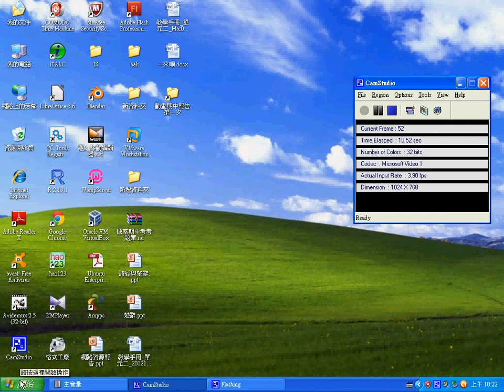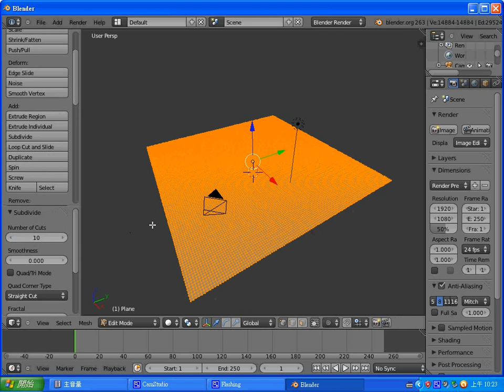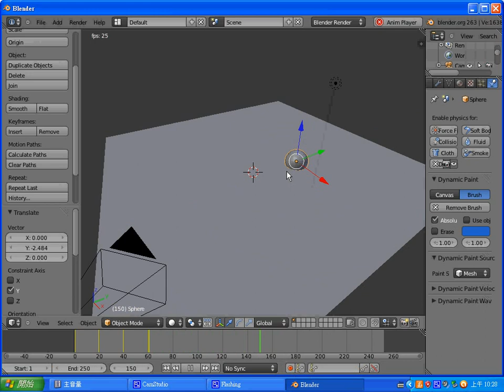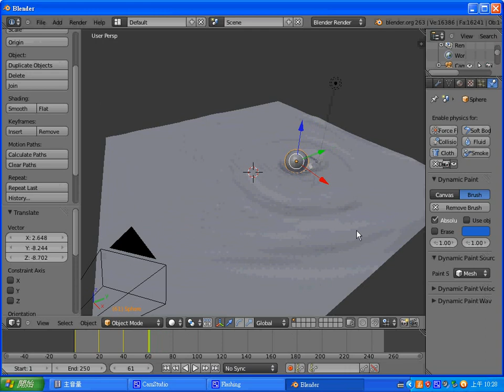Blender 動畫：期中報告 (王意善) 球動產生水波 -- 110010612.wmv